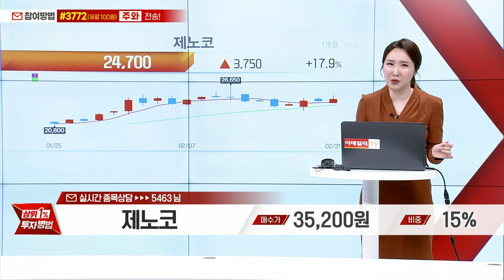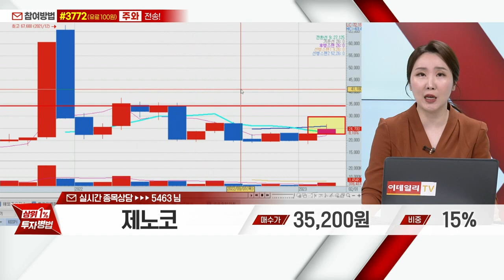제노코(361390)_주식와이프 전문가_종목 상담 (20230221)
1) 휴대폰 카메라로 화면의 QR 코드 스캔후 채팅방 입장
2) 휴대폰 수신번호 #3772 로 '주와' 문자 전송